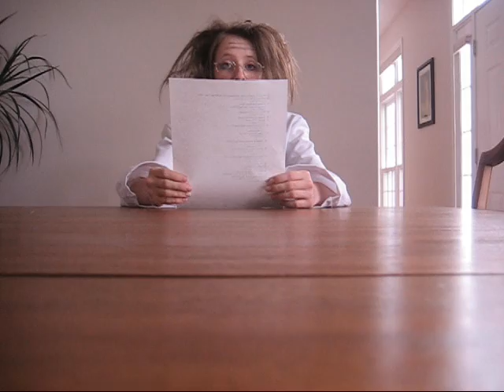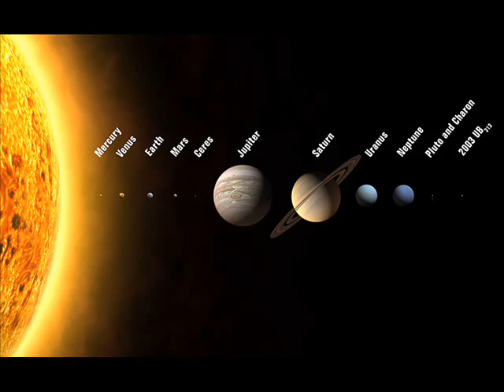Pluto and Charon before and after 2006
i had to make a stupid science project so
lexi, marley, and i made a sweet movie about pluto and charon becoming "dwarf planets".
this is our interpretation of what really went on in the meeting on August 24, 2006.